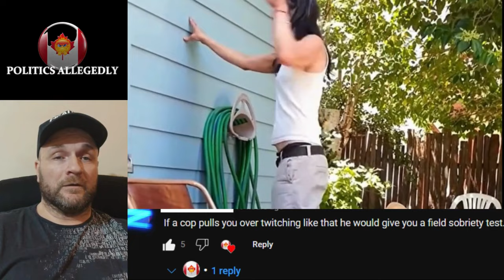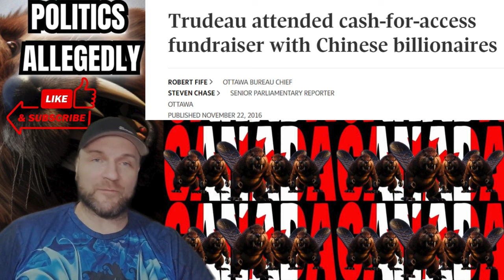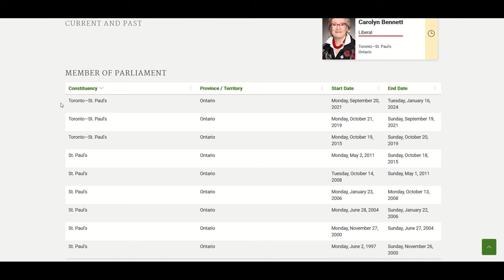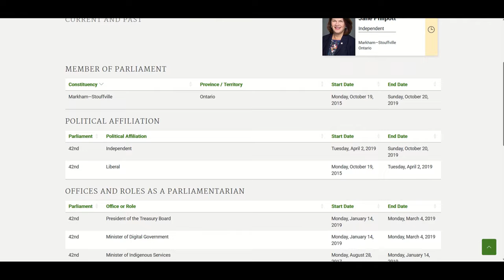its EASY to Figure out the 11 MPs from the Liberal party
ts EASY to Figure out the 11 MPs from the Liberal party